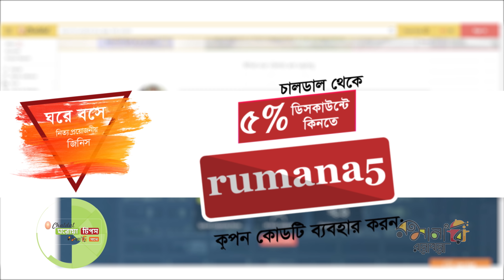চিংড়ি মাছ দিয়ে মিষ্টি কুমড়ো তরকারি রান্না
আমাদের বাজারে মিষ্টি কুমড়ো সারা বছরই পাওয়া যায়, আর চিংড়ি মাছ দিয়ে মিষ্টি কুমড়ো আমাদের ভীষণ পছন্দের একটি রেসিপি। তৈরী করে দেখাচ্ছি চিংড়ি মাছ দিয়ে মিষ্টি কুমড়ো তরকারি।

 - চিংড়ি মাছ ১ কাপ
 - মিষ্টি কুমড়ো ১ কেজি
 - রান্নার তেল ০.৫ কাপ
 - জিরা ০.৫ চা চামুচ
 - পিয়াঁজ কুচি ১ কাপ
 - আদা বাটা ০.৫ চা চামুচ
 - রসুন বাটা ১ চা চামুচ
 - শুকনো মরিচের গুঁড়ি ১ চা চামুচ
 - হলুদের গুঁড়ি ০.৫ চা চামুচ
 - ধরে গুঁড়ি ১ চা চামুচ
 - জিরা গুঁড়ি ১ চা চামুচ
 - লবণ ১ চা চামুচ
 - কাঁচা মরিচ ৪/৫ টি
 - ধনে পাতা স্বাদ অনুযায়ী

তৈরী করার অভিজ্ঞতা আমাদের ফেসবুক পেজ -এ শেয়ার করতে ভুলবেন না। আর এই রেসিপিটির ব্লগ পোস্ট আছে ঠিকানায়।